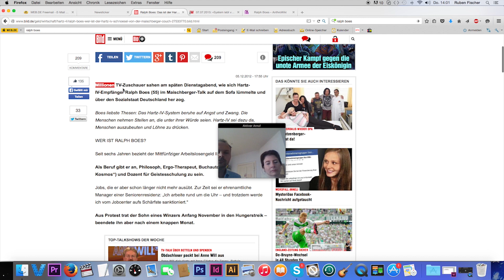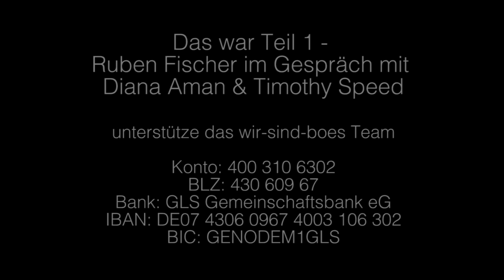KBL2BBL - Ruben Fischer im Gespräch mit Diana Aman & Timothy Speed ( Teil 1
Sein nun 51 befindet sich der Harz 4 Aktivist Ralph Boes im sogenannten Sanktionshungern, d.h. er weigert sich Essensmarken der Agentur für Arbeit einzulösen und hungert öffentlich vor dem Adlon in Berlin, um auf die Verfassungswiedrigkeit der Harz 4 Sanktionen aufmerksam zu machen. Die Öffentlichkeitsexpertin Diana Aman und der Schriftsteller Timothy Speed sprachen heute mit Kabel zu Babel im namen der Gruppe "wir sind Boes" die es sich zur aufgabe gemacht haben Ralph Boes in seiner Arbeit so gut wie möglich zu unterstützen.